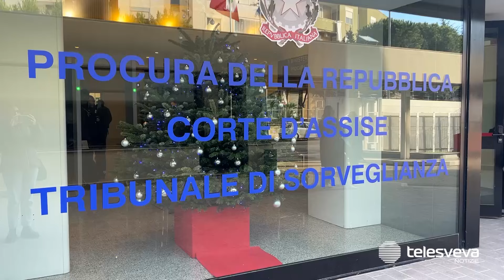Tassista accoltellato a Bari, arrestati restano in carcere: i due non hanno risposto al GIP